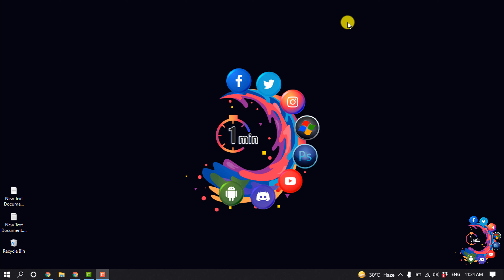Join Techno Gamerz Discord Server Invite Link 2025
How to join Techno Gamerz's Minecraft server
Visit the official Discord server.
On the left-hand side of the screen, scroll down and look for "mc_announcements".
Look for "Voting Links".
The first link is usually "topminecraftservers". ...
Simply enter the IP address when joining a server in Minecraft to play.

"how to join techno gamerz minecraft server"
"techno gamerz server ip"
"discord join link"
"triggered insaan discord"
"as gaming discord server link"
"techno gamerz smp"
"technoblade discord server link"
"herobrine smp server ip techno gamerz"